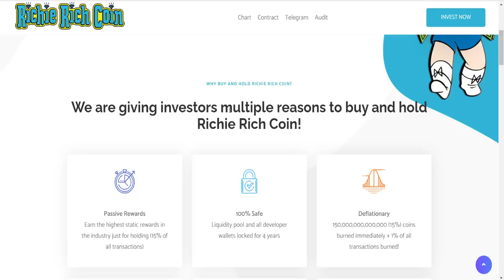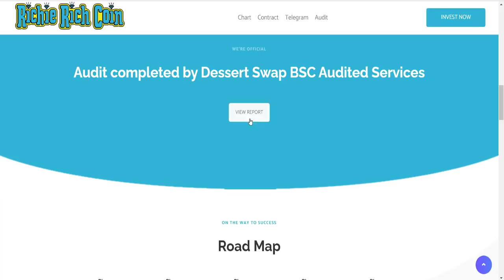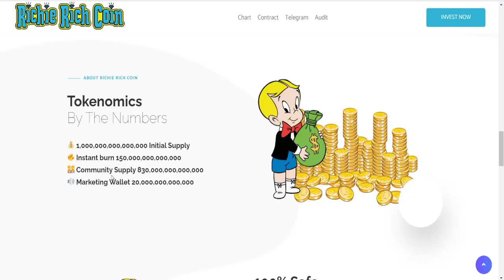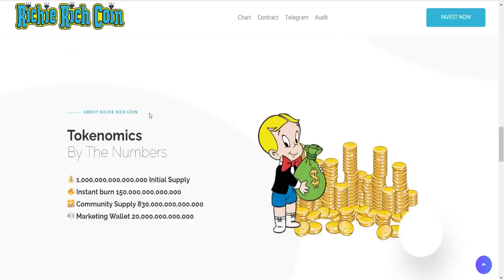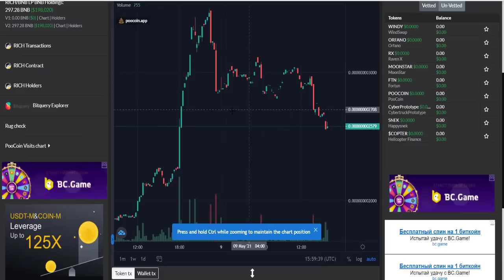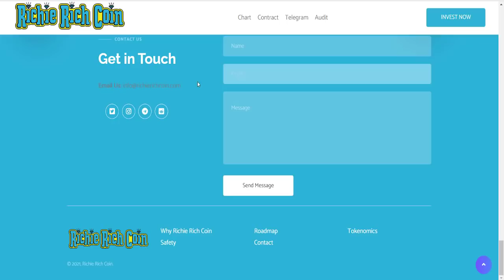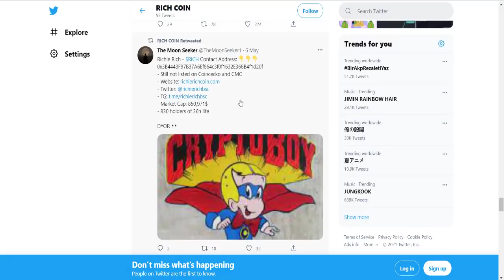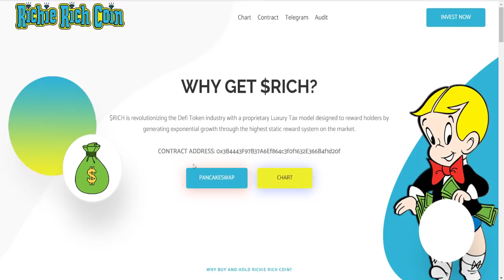$RICH - RichieRichCoin | Defi Projesi - Türkçe İnceleme Videosu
$RICH - The highest static reward DeFi token in existence! We reward our holders with 15% redistribution for holding! 📈 Audit + ID Verification completed